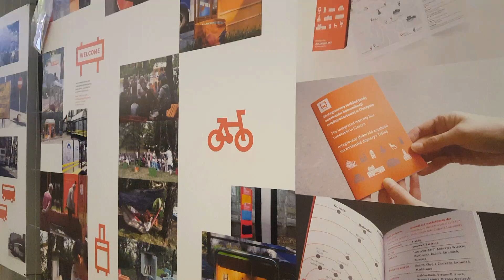PASZPORTY Przedsiębiorczości w Cieszynie 31.01.2018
Spotkanie Noworoczne połączone z wręczeniem Paszportów Przedsiębiorcy oraz uhonorowaniem firm – jubilatów.
31 stycznia 2018 roku sala konferencyjna Zamku Cieszyn, budynek A Oranżeria